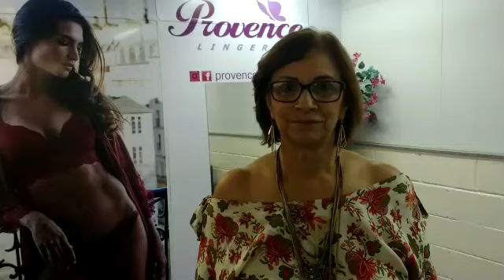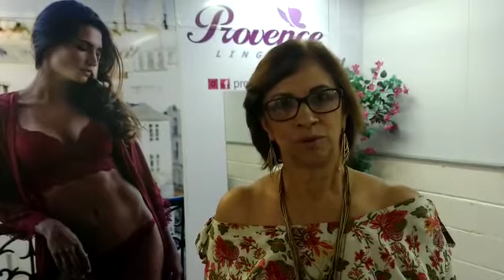ConsultorasProvence - Histórias de sucesso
Quer ser uma consultora de sucesso da Provence e atingir sua liberdade financeira?

Venha para o Workshop de Consultoras Provence, um treinamento para quem precisa de retorno rápido com produtos de alta aceitação e design internacional.